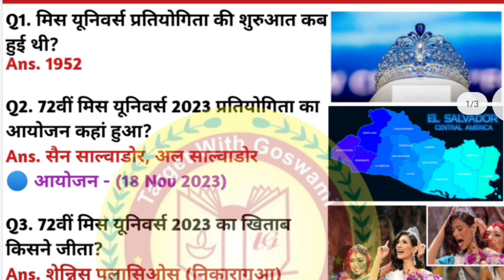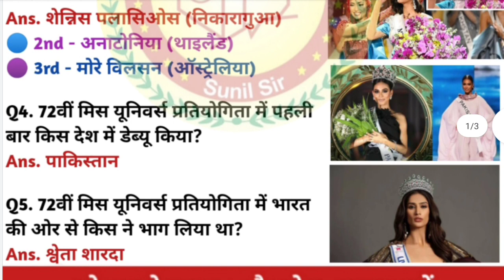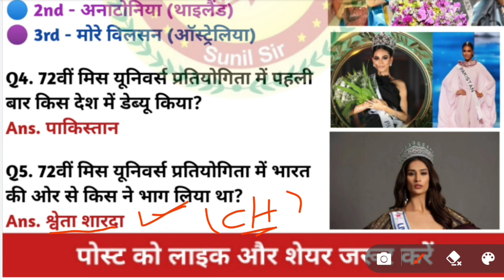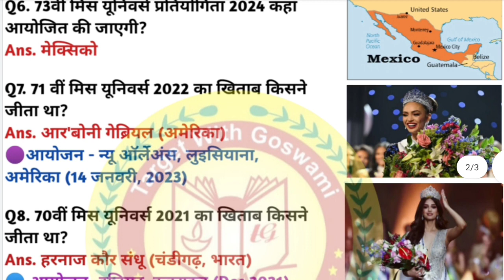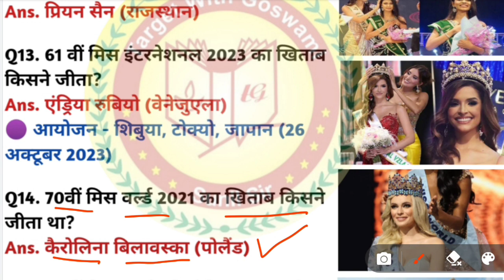Miss Universe 2023 Winner | 72nd मिस यूनिवर्स 2023 | Sheynnis Palacios | Current Affairs 2023